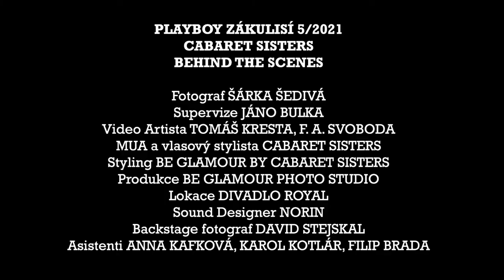Behind the Scenes & 9Q | Cabaret Sisters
BEHIND THE SCENES s Cabaret Sisters
Květnový Playboy právě v prodeji na čerpacích stanicích a v trafikách!

KREDITY
Fotograf ŠÁRKA ŠEDIVÁ
Supervize JÁNO BULKA
Styling BE GLAMOUR BY CABARETS SISTES
Backstage foto DANIEL STEJSKAL
MUA a vlasový styling CABARET SISTERS
Video artista TOMÁŠ KRESTA, F.A. SVOBODA
Sound designer NORIN
Asistenti ANNA KAFKOVÁ, KAROL KOTLÁR, FILIP BRADA
Produkce BE GLAMOUR PHOTO STUDIO

Děkujeme Royal Prague a ROYAL WATER